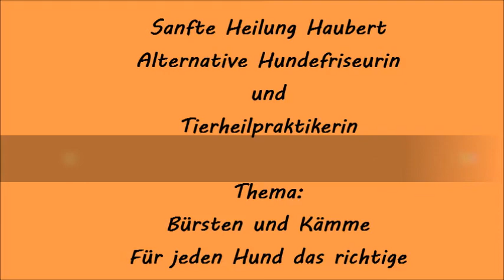Bürsten und Kämme - Das richtige Werkzeug für jedes Fell...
Herzlichste Grüsse meine lieben Fellnasenfreunde.
Da ich sehr oft angeschrieben werde welche Werkzeuge ich in meinen Videos verwende kommt hier nun eine kurze Erklärung dazu. Es fehlen mit sicherheit hier und da ein paar Hunderassen und dafür ist es auch gar nicht gedacht. Aber für einen kurzen Überblick soll es reichen.
Gern könnt ihr mich unter Telegram/Facebook oder unter meiner Homepage erreichen wenn ihr euch nicht sicher seit, was für euren Vierbeiner die richtige Bürste/Kamm ist.

LG Melanie Haubert
Sanfte Heilung Haubert